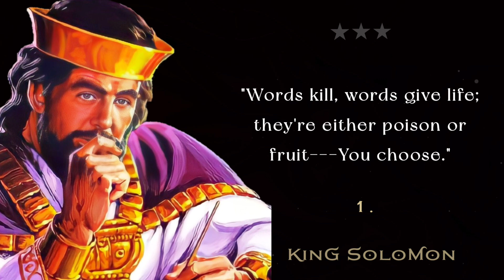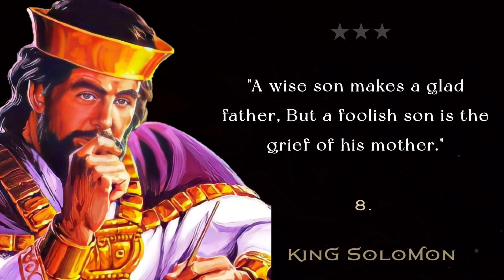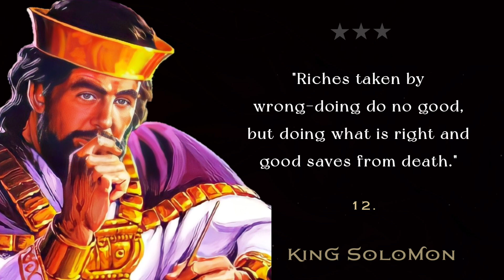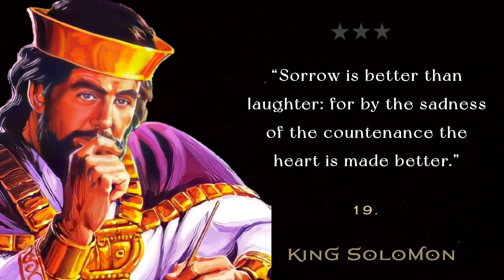King Solomon - 20 Wise Saying | Wise Quotes that teach to fight life's difficulties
The Power Of King Solomon

Solomon, also called Jedidiah, was, according to the Hebrew Bible and Christian Old Testament, a fabulously wealthy and wise monarch of the United Kingdom of Israel who succeeded his father, David.

Born: Jerusalem
Spouse: Naamah
Children: Menelik I, Taphath, Basemath
Parents: David, Bathsheba
Siblings: Absalom, Adonijah, Amnon, Shephatiah, Chileab, Shammua, Shobab, Tamar, Nathan, Ibhar

Also watch these new videos;
{Wise Maxican Proverbs}

Story:
After becoming the king of Israel, God came to Solomon to grant him any wish he desired. The new king asked for the wisdom to help lead his kingdom. Pleased by the nobility of his request God made him both the wisest and richest man to have ever lived.

Subsequently he became renowned for his wisdom, wealth and supreme leadership. An example of how wise he was is shown in the bible story called The Judgement of King Solomon. Two mothers from the same house came to him with a baby boy each claiming him as their own. To settle the dispute King Solomon said the baby should be cut in half and the mothers would receive half each. The first mother agreed, she would rather the baby die than go to the other mother. The second begged the king not to kill the baby and even suggested the infant go to the other mother to keep him alive. The king could now see who was telling the truth and ruled that the boy go home with the mother who protected her son.

20 Wise Saying King Solomon / King Solomon Quotes